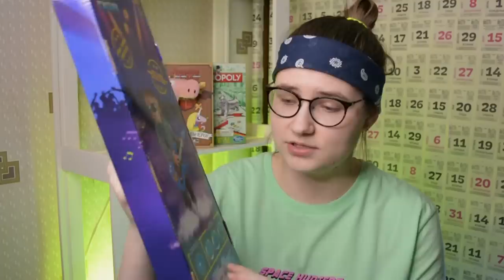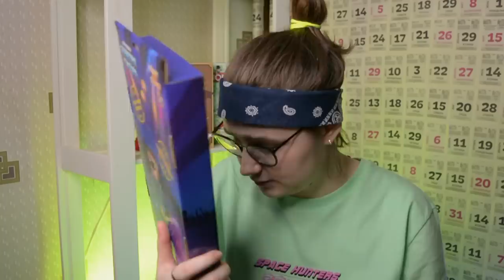НАСТОЯЩАЯ гитара -укулеле из FIXPRICE \ Даша Кирпич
⬇️ РАЗВЕРНИ ПОЛНОСТЬЮ  ⬇️
⭐ПОДДЕРЖИ МОИ СТАРАНИЯ⭐

🎧Музыка из видео:
Non_Piu_Andrai

❓FAQ
📸 АППАРАТУРА :

Ты супер!💚
Я о сих пор не понимаю, как так получилось, но сегодня у нас обзор гитары из фикспрайс (Fixprice). На самом деле, я обожаю ходить в фикс прайс (Fixprice), там можно найти множество крутых новинок, и на этот раз я откопала детскую гитару, которая обещает мне стать настоящей рок звездой и умеет играть 30 мелодий, поэтому сегодня мы проверим эту гитару из фикс прайс (Fixprice). Действительно ли эта гитара из фикспрайс (Fixprice) крутая и настоящая или на самом деле это кусок пластика.